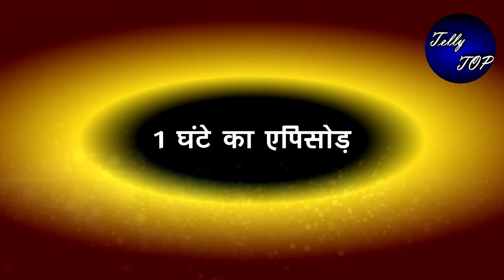KUMKUM BHAGYA || 1 घंटे के एपिसोड़ में “होंगे कई बड़े खुलासे”